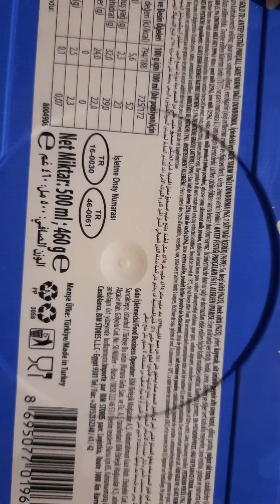bugido fair gold sade incelemesi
bimde satılan premium dondurma incelemesi